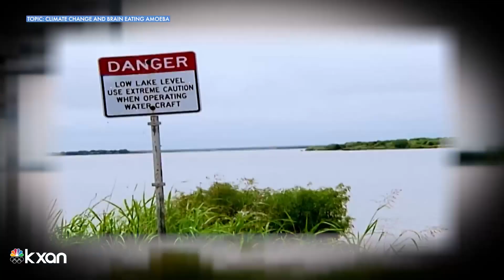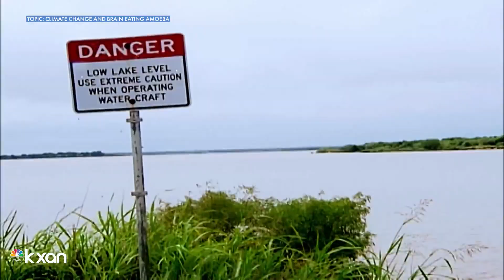Brain eating amoebas are becoming more common due to climate change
As our planet warms, a tiny deadly creature is becoming more common: the brain eating amoeba. Meteorologist Mark Peña spoke with Shelley Payne with the University of Texas' LaMontagne Center for Infectious Diseases about one species of amoeba that's on the rise.